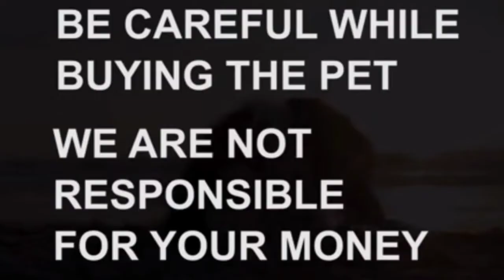Rottweiler puppies for sale|6303345475|kadapa|dog market in kadapa